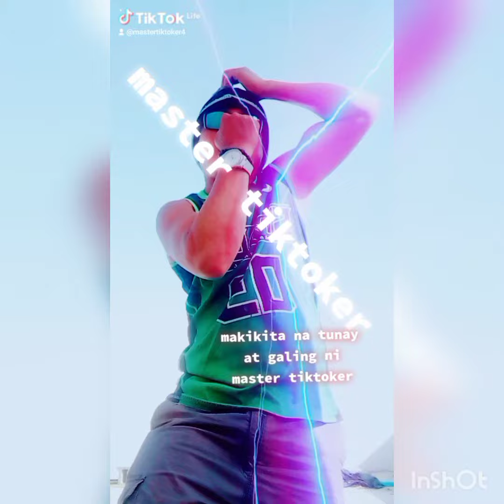gma7 nakilala na Ang hari Ng tiktoker abangan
I do this when I tiktok for my parents who are sick and Blurry eyes even though it's embarrassing I will do it so that I can treat my mother It's not enough for my family I earn very little my salary Saudi who wants to help this is my account anbbank Saudi Arabia 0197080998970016 Arnold esguerra from Saudi Arabia, take a look at me, thank you, God bless you all